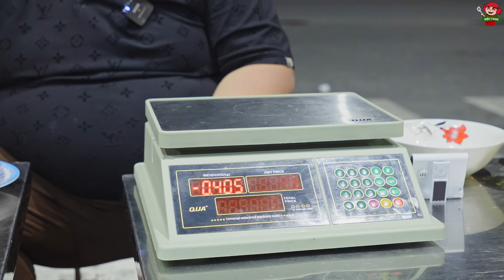Càn Quét Hủ Tiếu Đêm Chợ Long Hoa Hoàng Tốc Độ Lụm Liền 6 Tô 5Kg Giữa Bùng Binh Chấn Động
HỦ TIẾU CÚC
Địa Chỉ: cổng sô 3 chợ Long Hoa Tỉnh Tây Ninh.
Thời Gian Hoạt Động: 18h - 11h Trưa hôm sau

* THỜI GIAN ĐĂNG CLIP:
Cả nhà ơi! Mập cập nhật lại lịch đăng clip ở 2 kênh Youtube chính và Youtube phụ nhé.
- Kênh phụ ​⁠@mapfoodvlog (Mập Food Vlog) Mập sẽ đăng cố định vào lúc 12 GIỜ TRƯA hàng ngày.
- Kênh chính ​⁠@MapFood. (Mập Food) Mập sẽ đăng cố định vào 2 khung giờ lúc 6 GIỜ SÁNG & 18 GIỜ TỐI hàng ngày.
✅✅ CHỐT LẠI 1 NGÀY MẬP ĐĂNG TỔNG CỘNG 3 CLIP Ở 2 KÊNH CHÍNH VÀ PHỤ.
Cảm ơn cả nhà đã luôn ủng hộ ạ ❤️❤️❤️

* MENU CÁC MÓN BÊN MẬP BÁN:
*  LẠP XƯỞNG:
Lạp xưởng tươi ú ngắn thường: 200k/1kg
Lạp xưởng khô tôm thường: 220k/1kg
Lạp xưởng khô tôm trứng muối: 260k/1kg
Lạp xưởng tươi bò: 240k/1kg
Lạp vịt: 330k/1kg
*  MẮM:
Mắm cá linh: 150k/1kg
Mắm cá sặc: 150k/1kg
Mắm cá chốt: 165k/1kg
Mắm cá trèn: 370k/1kg
Mắm cá lóc nguyên con: 190k/1kg
Mắm cá lóc khúc giữa: 220k/1kg
Ba khía (trộn sẵn): 210k/1hũ hơn 1kg
Dưa mắm (trộn sẵn): 100k/1hũ hơn 1kg
*  KHÔ:
Khô cá dứa khúc: 190k/1kg
Khô cá sặc 3 nắng: 260k/1kg
Khô cá lóc 3 nắng: 250k/1kg
Khô cá chỉ vàng: 220k/1kg
Khô bò: 200k/1hộp 500g
*  CHẢ:
Chả lụa: 220k/1kg
Chả quế: 220k/1kg
Chả cá nha trang: 140k/1kg
Nem chua ớt xiêm xanh: 200k/1kg
Kim chi cải thảo nguyên cây: 160k/1kg
Gà ủ muối: 290k/1 Con 1,3-1,4kg hơn (kèm rau dưa và muối chấm). Mua 2 con tặng 1 hũ nước chấm (40k), mua 3 con tặng 1Kg dưa mắm hoặc 1/2Kg ba khía.

* Khách mua đơn hàng trên 500k Mập tặng 1 kí dưa mắm hoặc 500g ba khía (không áp dụng đơn có gà ủ muối và chẩm chéo)

Chào Mừng Nhà Đã Đến Với Kênh Mập Food ❤️❤️❤️

Kênh Youtube Mập Food là kênh chia sẻ những món ăn ngon nhà làm và những địa điểm có những món ăn ngon, đặc sắc tại Sài Gòn và các nơi trên đất nước Việt Nam mến yêu.